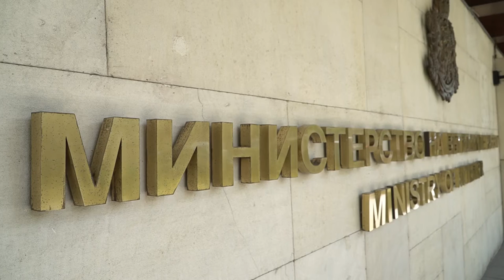Проверяват и началници в МВР за покровителстване на Семерджиев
Това каза министърът на вътрешните работи в служебния кабинет Иван Демерджиев по повод катастрофата на столичния бул. "Черни връх", отнела живота на две момичета.